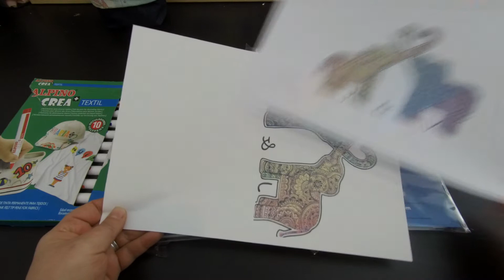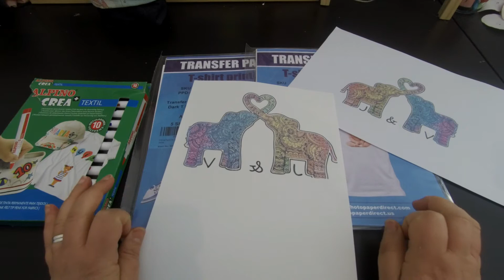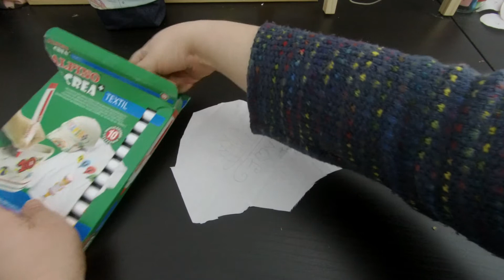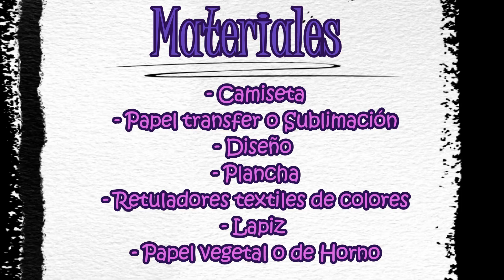San Valentín personaliza tu camiseta + 2 ideas!!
***DESPLIEGA ESTA DESCRIPCIÓN***
hoy os traigo dos manualidades que son ideales para San Valentín o día de la amistad, os enseño dos  maneras de personalizar vuestras camisetas! la primera manualidad es la mas sencilla con rotuladores textiles de colores haciendo un diseño mas casero!! la segunda opción es con papel de transfer un diseño mas elaborado!! las dos ideas son geniales para hacerle un regalo tu misma gastando muy poco dinero!!!

✓Comparte para que ortras personas puedan ver el video!!!